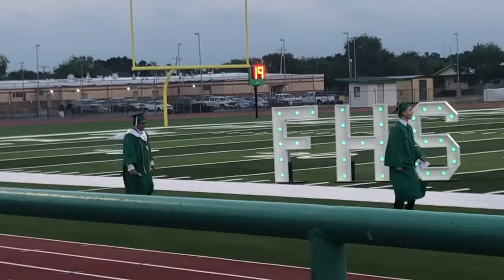Fal high graduation 2019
I do not have any rights to this song or parody. This is simple for entertainment